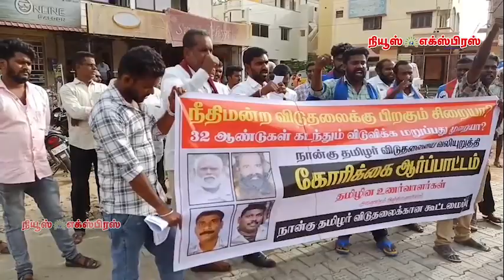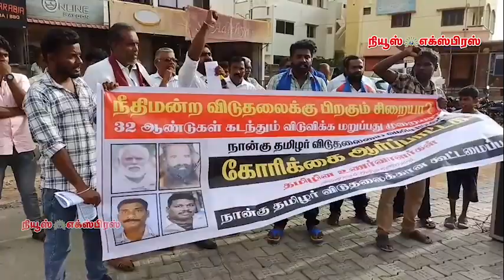ராஜீவ் கொலை வழக்கில் 4 பேரையும் அகதிகள் முகாமில் இருந்து விடுதலை செய்ய ஆர்ப்பாட்டம்